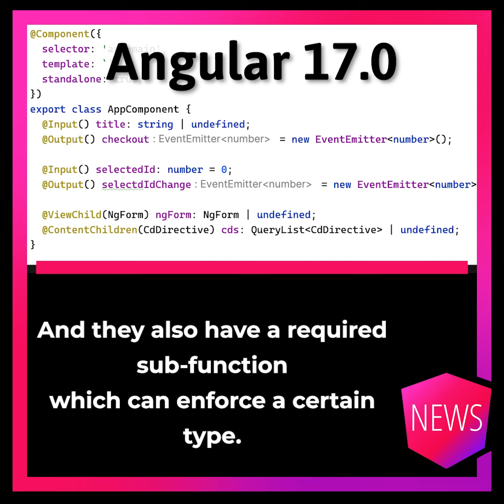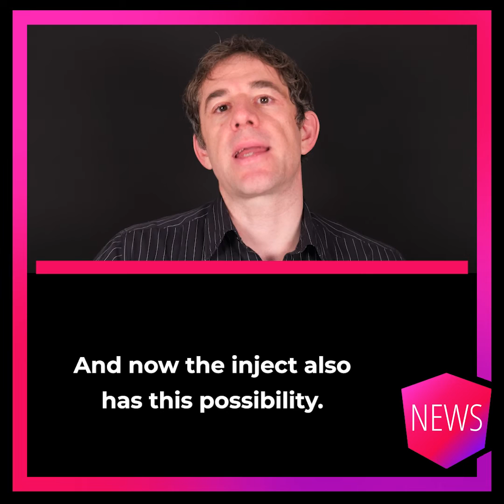Episode 24/11: Angular 17.3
Angular 17.3 has arrived. It completes the new API, which provides features we require for "component communication". The old API used to be the property decorators @Input, @Output, @ViewChild, @ViewChildren, and @ContentChild, @ContentChildren.

The new API replaces those decorators with simple function calls, which return a signal —except the output function—and have a required method that enforces a certain type.

It is important to note that the old API and the decorators are still there; they aren't deprecated, and the new API - as it is already tradition - starts in "developer preview". That means features aren't buggy, but breaking changes between minor versions could happen.

Angular 17.3 added the output function, which returns you a new type OutputEmitterRef, which is an object literal containing an emit function that works in the same as the old EventEmitter.

The main difference is that it is not a BehaviorSubject under the hood. You might have to change something if you've been using next instead of emit.

The reason for that decoupling is the long-term plan to make RxJs optional. Some former episodes already covered that topic.

Nevertheless, you still have the possibility of mapping from an Observable to OutputEmitterRef. The function for that is outputFromObservable.

Other than that, we now have support for the brand-new TypeScript 5.4. The inject function also got an extension. Whenever a directive wanted to inject an attribute, it had to do it via the constructor. Now, the injection function is also able to do that.

For more information about the release, check out the ChangeLog, and the various blog postings and videos.